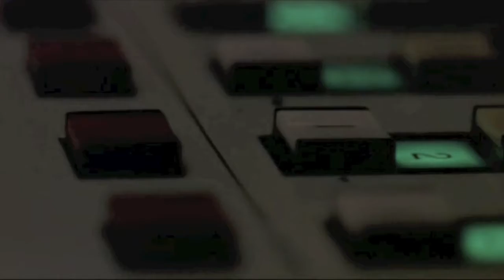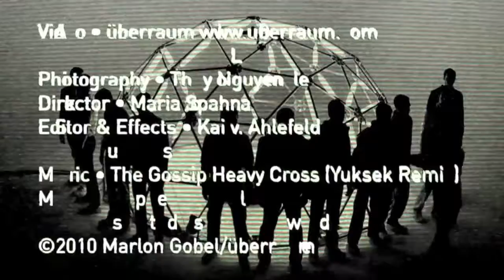MARLON GOBEL Fall / Winter 2010 show REMIX